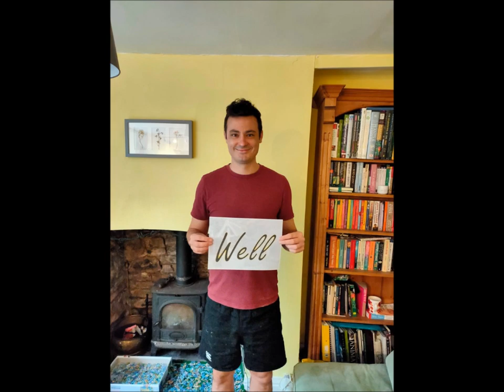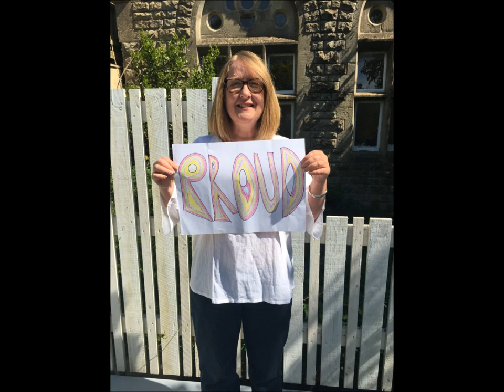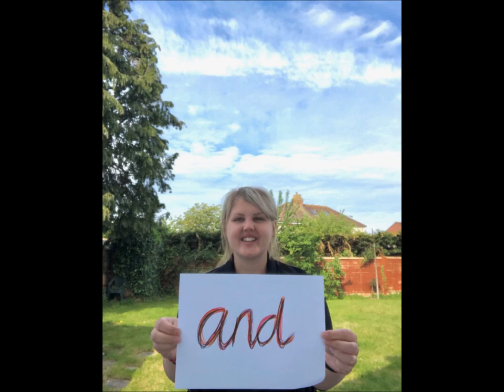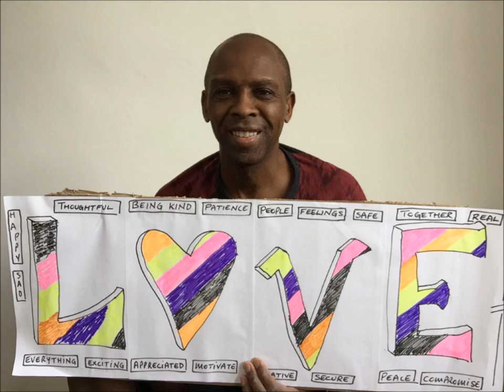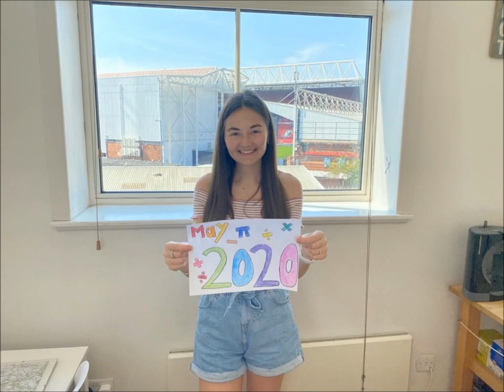A little message from the staff at BDS